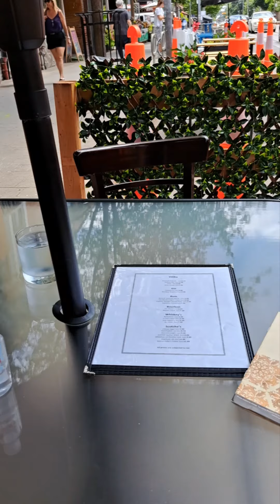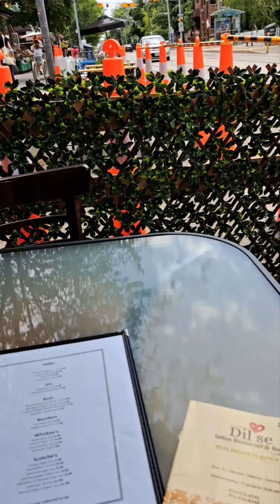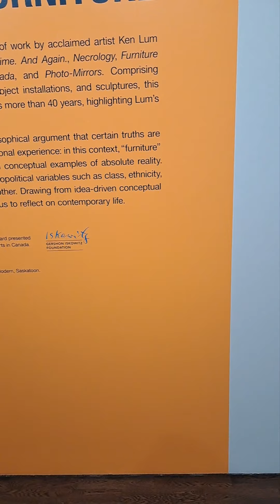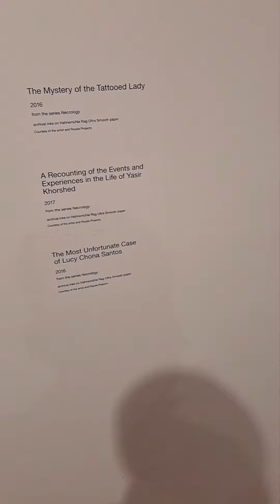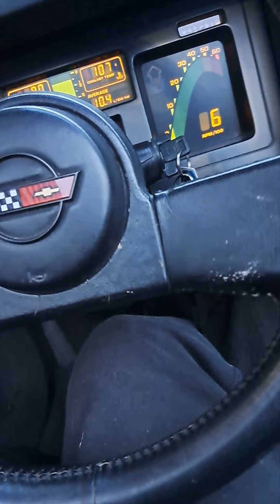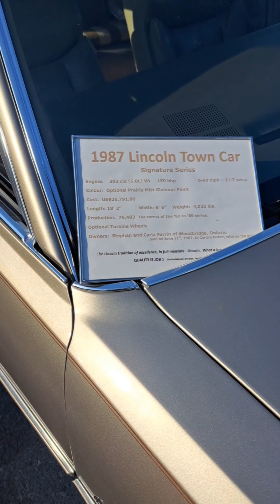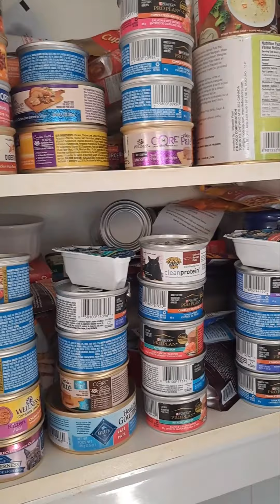NP-NR DAY 17 CLEAR--eating out(Roncy), kids, bougie logic, AGO, veg gobi keema, day trip(car stuff)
The video opens on day 12 (day after posting the Day 11 pc) with the N.P on the patio of an Indian Restaurant on Roncy.  He talks about how he'd thought he'd felt the start of a Low Grade Depression (before he'd preferred that to the strong PULLs), this time the PULL was still very strong but it was okay, he spent time with the kids and then came out for lunch (he has a chicken curry that wasn't spicy enough for him but he likes the food--and particularly eating out on the patio).   Afterwards, he does some shopping and heads back to the kids and the next day we see him  having ice cream (he'd come out to buy onions which he needed for the beyond meat gobi kheema he wants to cook---he says he had his zoom session with his analyst earlier in the day).

On the way back he shows how the condo building where he lives ripped up a perfectly good driveway to repave it(after just 4 or so years) rather than extending the portico at the front (he says he doesn't get "boughie logic").  We see the beyond gobi keema he cooked then the next day we see him on the shuttle bus heading for town. He talks about how he spent the previous day with the kids (and did a bit of writing).  We see him having having lunch at  Salad king (with new hot sauces) then we see him at the AGO (the Mathew Wong exhibition has been replaced with a Ken Lum exhibit which the N.P likes but he preferred the previous one).

We he see him a few hours later at home and he shows Agita, Lcee and Finn and talks about them and he he shows how there seems to be quite a few people by the lake (possibly waiting to see the SUPER MOON RISE),   We see him the next day on his day trip, he is at his mechanic's with the Caddy then he goes to cut the grass at the house (he shows the work that still needs to be done upstairs) but as he heads from the house to the storage garage he finds the main street of the small country town has been closed for a "cherry festival" (but there are no cherries available).  He then stops at the garage to drop the caddy and pick up the Corvette (he drives back with the hood down--stopping in Woodstock to get fillet o fish take out from McDonalds).

The next day he eats at a patio on Roncy again (he tries a grilled fish special at a Middle Eastern place--he says the food is okay though not spicy).  We see him at a Pet Smart buying more cans of cat food and then he stops in at a very informal car meet/show in a Canadian Tire parking lot (but it's very early so there were only about four cars--a couple of Corvettes arrive but leave to come back later but he says he's not going to go back to bring his Corvette for the show--though he briefly shows the few cars that are there).  We then see him having ice cream at D.Q and then we see him back at home with Agita, Lcee and Finn, he shows the 3 kids and as usual closes by saying BYE FOR NOW from him and his kids.